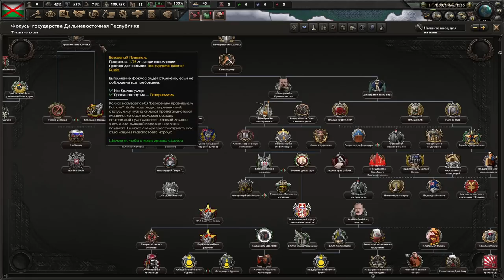ВОЗРОЖДЕНИЕ ИМПЕРИИ - БЕЛАЯ АРМИЯ БЕРЁТ РЕВАНШ В KAISERREDUX ЗА ТРАНСАМУР(1)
Играем в Hearts Of Iron 4 с модом Kaiserredux за монархический Трансамур!